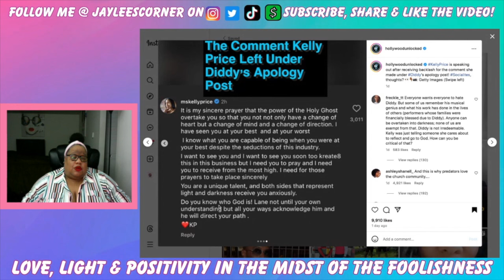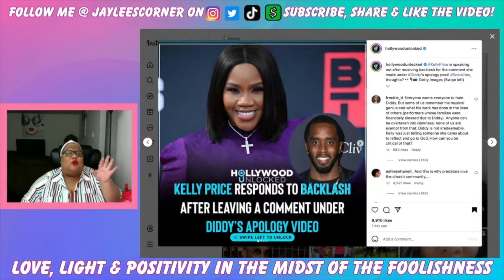Kelly Price Claps Back Over Diddy Support Backlash + Claims She's Too Famous To Care About Opinions!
1. Anything & Everything said in all of my videos are my OPINION ONLY.

2. Commentary on all videos are just my opinion, jokes and for entertainment ONLY.

3. All Gossip Chat stories are ALLEGED, not specifically FACTS.

Mailing Address:
Jaylee Johnson